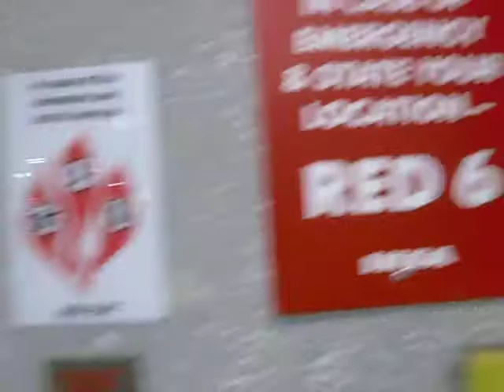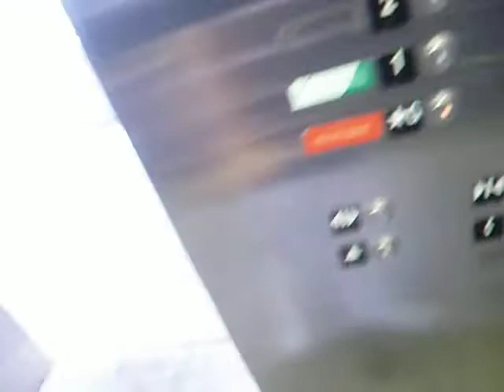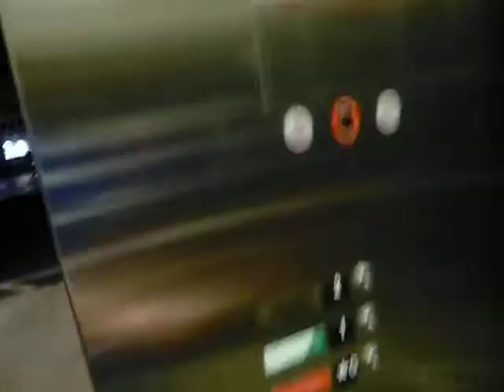Schindler 330A VT Hydraulic Elevator in Ikea Paramus Parking Deck - South Elevator